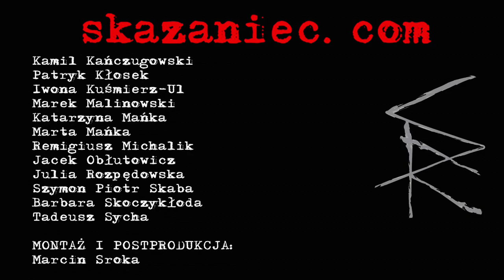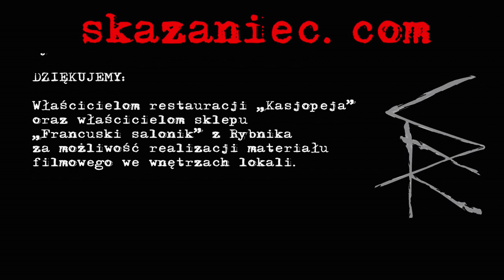Film krótkometrażowy Hrabia II "Amor ad mortem"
Film krótkometrażowy, promujący II tom powieści Hrabia "Amor ad mortem".
Scenariusz: Krzysztof Spadło & Robert Gałka
Reżyseria: Krzysztof Spadło
Zdjęcia: Przemysław Badowski
Montaż i postprodukacja: Marcin Sroka
Narrator: Kamil Pruban
Muzyka: Artur Sołtysiak
Dokumentacja z planu: Małgorzata Wawrzyniak
Producent: Wydawnictwo KAGO & Robert Gałka
Wystąpili: Anna Drewniok, Rafał Durda, Maciej Chojecki, Mariusz Figura, Piotr Filipek, Rafał Fitko, Grzegorz Gaj. Artur Gałka, Bożena Gałka, Robert Gałka, Konrad Gontarczyk, Michał Hajduczek, Marcin Kamyk Kamiński, Kamil Kańczugowski, Patryk Kłosek, Iwona Kuśmierz-Ul, Marek Marek, Kasia Mańka, Marta Mańka, Remigiusz Michalik, Petrzik Nowak, Jacek Obtułowicz, Julka Rozpędowska, Szymon Piotr Skaba, Barbara Skoczykłoda i Tadeusz Sycha.